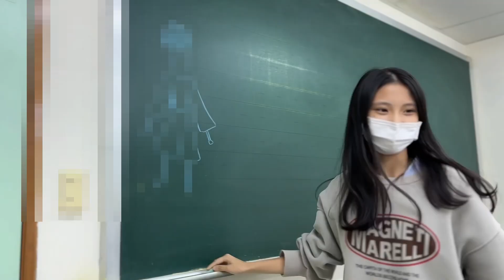【凡清下課課】女子高中生有喝過廖老大嗎!!